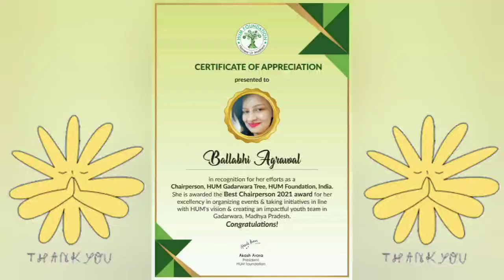Best Chairperson 2021 ll Certificate of Appreciation from HUM FOUNDATION ll Learn with us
in this video , I have shared the achievement I reached from HUM FOUNDATION

* Best Chairperson 2021
* Certificate of appreciation